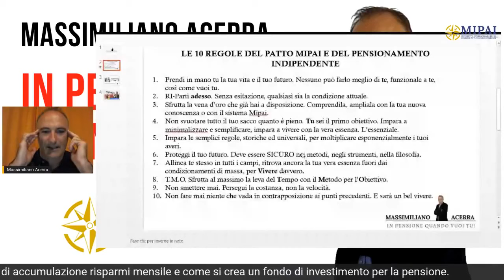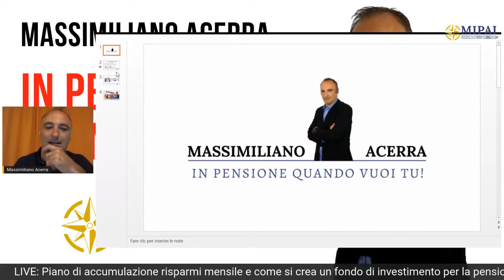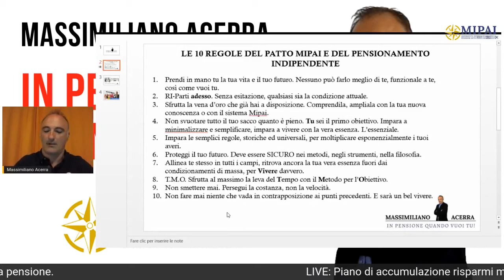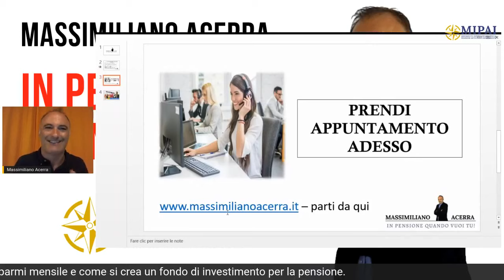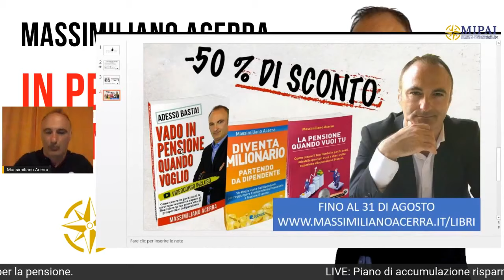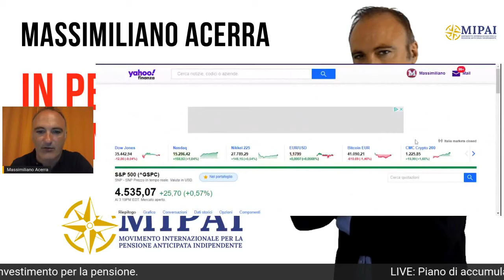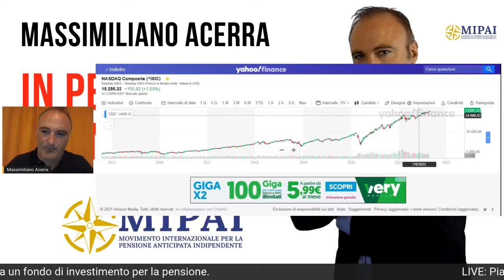LIVE: piano di accumulazione risparmi e come creare un fondo di investimento per la pensione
📝 Live del lunedì: si parla di come gestire il nostro piano di accumulazione dei risparmi mensili che seguiamo con il metodo dedicato "capital box formula".
Parliamo inoltre di come crearsi un fondo di investimento dedicato al pensionamento in maniera autonoma. Quali sono i requisiti fondamentali.
E perché crearsi la pensione da soli è la migliore soluzione.

📞 Vuoi saperne di più o richiedere il tuo Piano pensione personalizzato gratuito? Clicca qui

Chi è Massimiliano Acerra e perché può farti andare in pensione anticipata con la cifra che desideri?

🔸 è il primo ad aver teorizzato e portato in Italia il concetto di “🅿🅴🅽🆂🅸🅾🅽🅰🅼🅴🅽🆃🅾  🅰🆄🆃🅾🅵🅸🅽🅰🅽🆉🅸🅰🆃🅾” raggiunto in maniera autonoma e ad aver ideato i metodi specializzati che portano a questo risultato.
I suoi prodotti e servizi sono a disposizione di dipendenti, liberi professionisti e imprenditori oltre per chi ha grandi capitali.

🔸 è un papà, ex poliziotto. Attualmente è già in pensione grazie al suo metodo.

🔸 è un investitore indipendente ed esperto di investimenti in mercati finanziari da oltre 23 anni.
Ha strutturato metodi testati nei risultati capaci di battere gli indici di mercato in maniera costante abbattendo i rischi connessi, sfruttando azioni, fondi ed ETF, con i metodi “𝐎𝐧𝐞 𝐓𝐢𝐦𝐞 𝐖𝐞𝐞𝐤”, “𝐈𝐃𝐓” e il “𝗖𝗕𝗙 - 𝗖𝗮𝗽𝗶𝘁𝗮𝗹 𝗕𝗼𝘅 𝗳𝗼𝗿𝗺𝘂𝗹𝗮” per l’accumulo graduale dei risparmi a crescita esponenziale, divenuti dei marchi registrati a livello internazionale.

🔸 è fondatore del Mipai (Movimento Internazionale Pensione Anticipata Indipendente)

➡️ 𝐋𝐢 𝐭𝐫𝐨𝐯𝐢 𝐭𝐮𝐭𝐭𝐢 𝐐𝐔𝐈

🔸 è creatore del “𝐅𝐮𝐥𝐥 𝐑𝐞𝐭𝐢𝐫𝐞𝐦𝐞𝐧𝐭 𝐏𝐫𝐨𝐠𝐫𝐚𝐦”, il primo sistema contenente i tutti i programmi specializzati nel raggiungimento della pensione autofinanziata solo con risorse proprie.